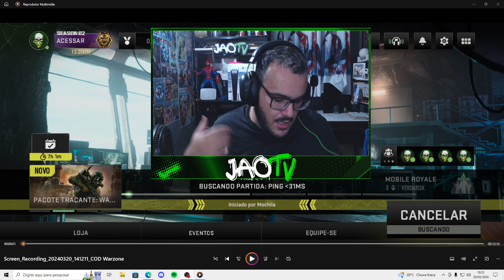SERÁ QUE VALE A PENA JOGAR O WARZONE MOBILE? WARZONE MOBILE GAMEPLAY COMENTADA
PS5 NA AMAZON🎮
LIVES A PARTIR DAS 18:00 HORAS